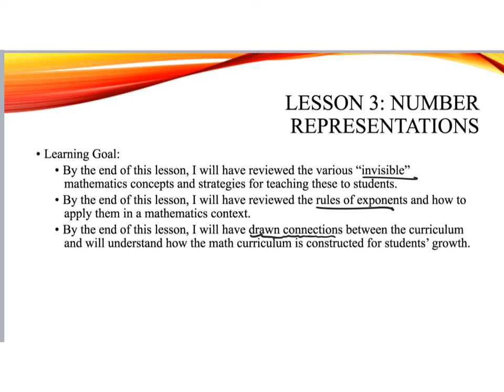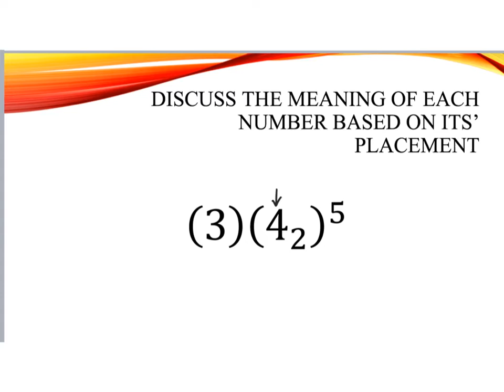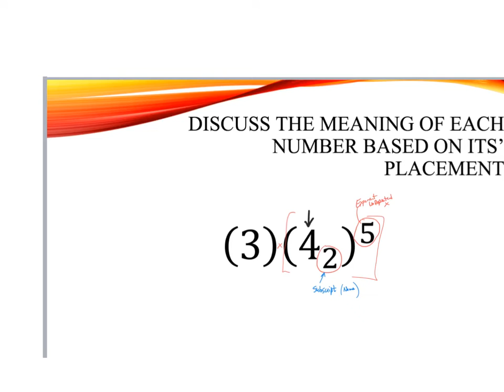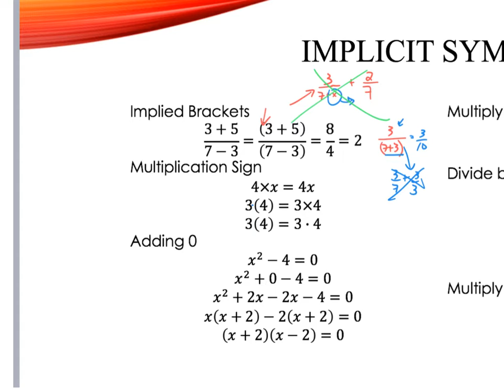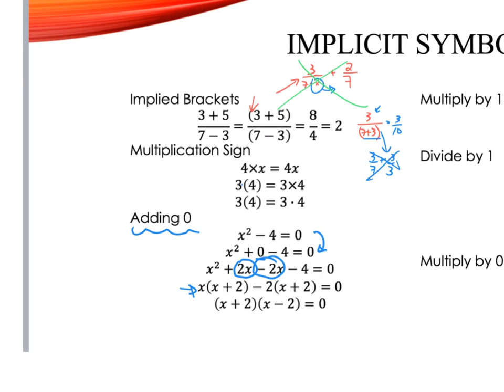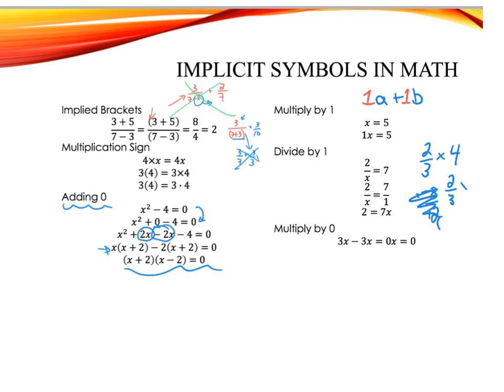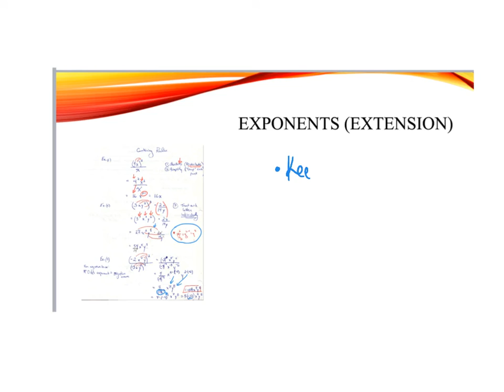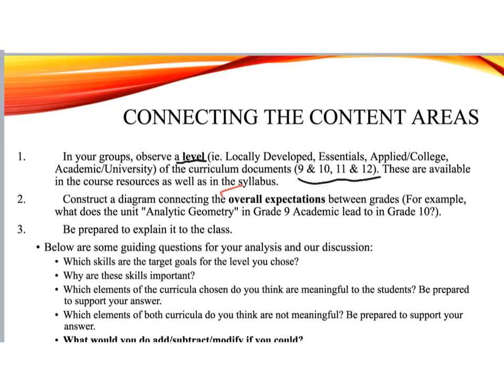Exponents and Invisible Math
This video explores "Invisible Math" and the fundamentals of exponential operations.